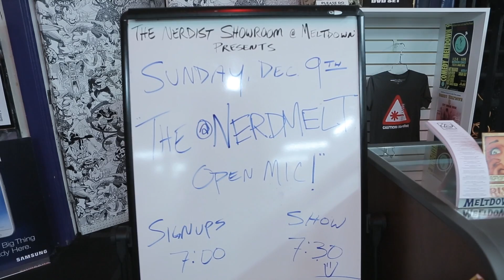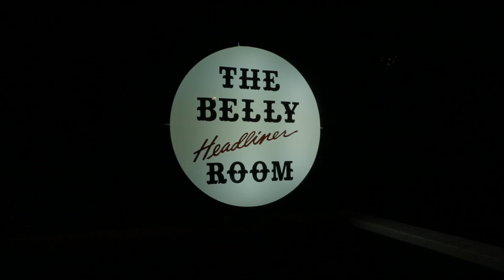Stage Time Matt Claybrooks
Stage time follows L.A. based comics for one week leading up to a booked show. Showing the L.A. comedy circuit and the never ending quest for stage time. Shot and produced by Anthony browning.